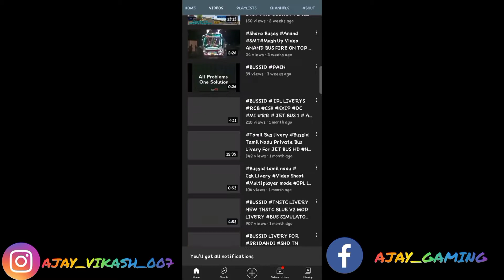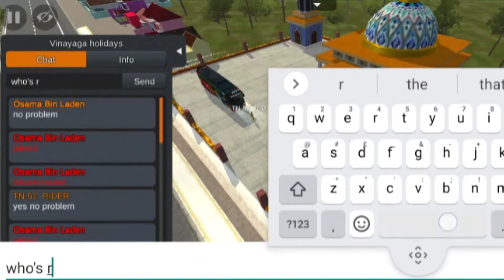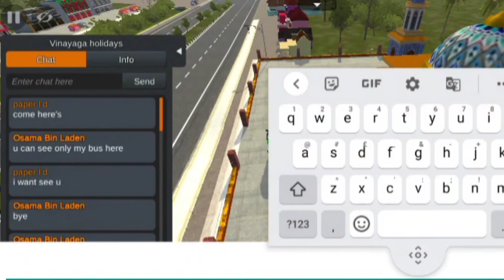in Multiplayer mod and open room Like funny video and angry video🤧😠 BUSSID TAMIL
Hi EVERYONE 😁😁😀😀

HACKERS IN MULTIPLAYER MOD

HACKERS IN OPEN ROOM

FUNNY VIDEO + ANGRY VIDEO